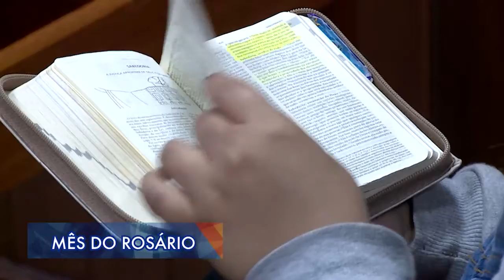MÊS DO ROSÁRIO 🙏📿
Uma das maneiras mais poderosas de recorrermos a intercessão de Santa mãe de Deus é com a oração do Rosário, no mês de Outubro a igreja católica celebra esse conjunto de oração poderoso que nos faz chegar ainda mais perto do coração de Deus, Maria a doce mãe silenciosa está sempre pronta para nos ouvir e interceder por nós. Em qual lugar está o Santo Rosário na sua vida?

Faça parte do Projeto Juntos PELAVIDA, torne-se um Benfeitor e evangelize junto conosco: